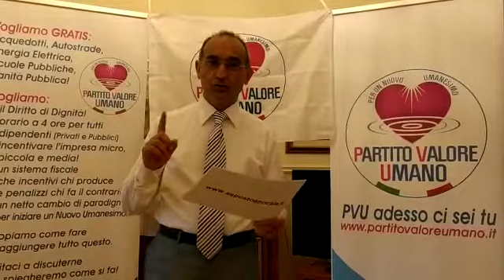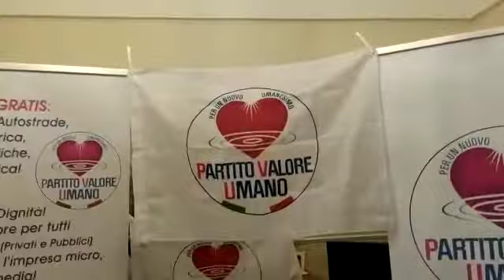Esposto Epocale - Video di Antonio Viccari CC Talsano 13 (TA)